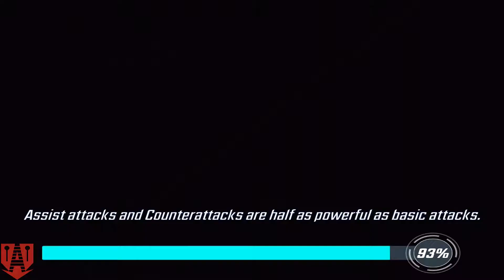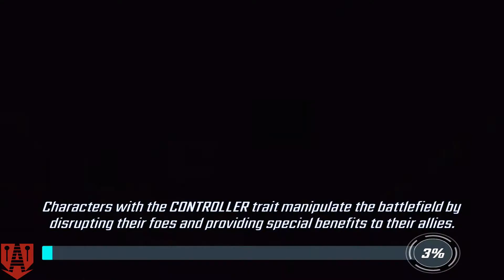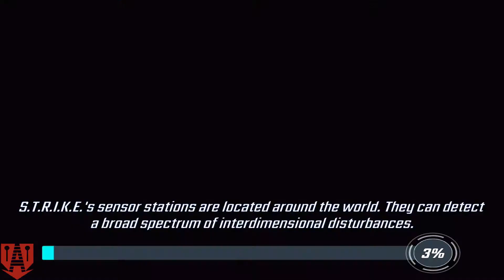Marvel Strike Force (iOS) - Walkthrough Part 48 - Mystic Forces Rising: Chapter 3 (Mystic 5-9)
Walkthrough of Marvel Strike Force in high definition on iOS.

Systems: iOS, Android

Developer: FoxNext Games Los Angels

Publisher: FoxNext Games, LLC